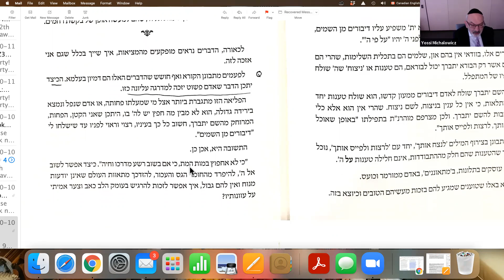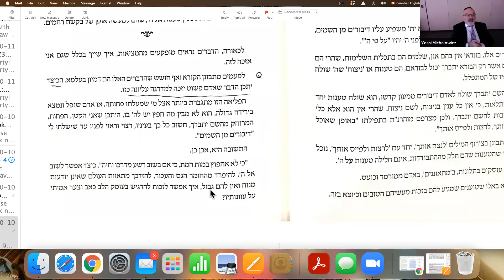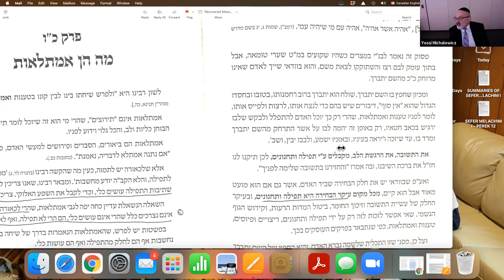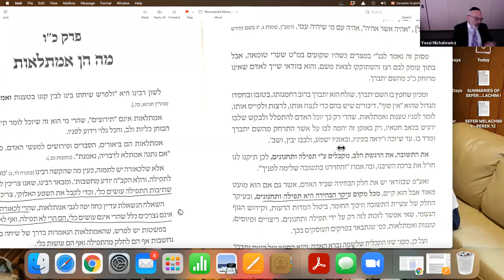HISBODEDUS CLASS PG. 269 - 274